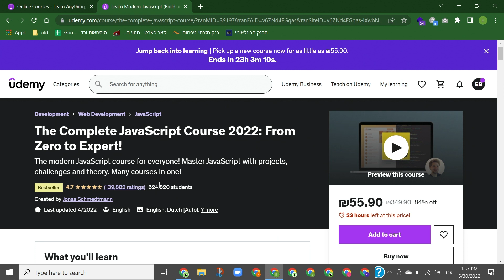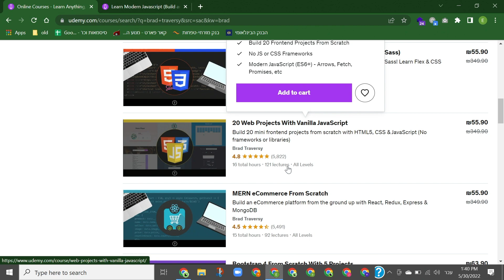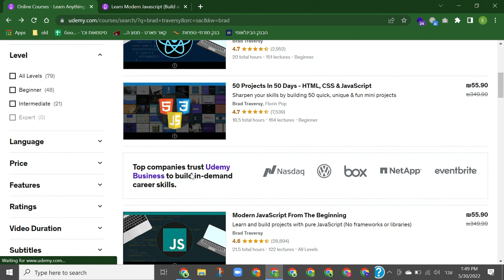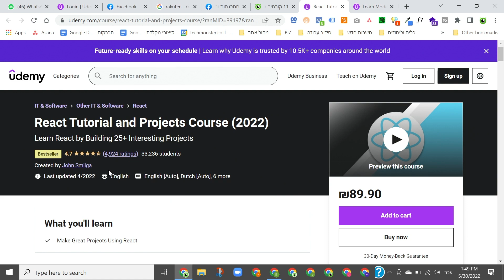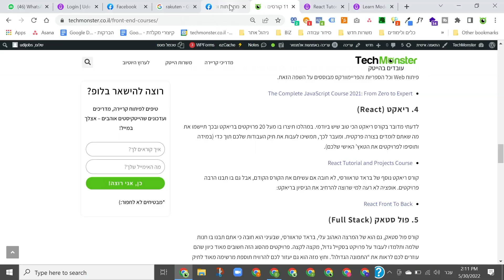איך ללמוד לתכנת לבד ולהתקבל למשרה הראשונה | אורי ברעם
🚀11 קורסי אונליין שהפכו אותי למתכנת | למדריך המלא של אורי לחצו

תקציר: בפרק הזה אירחנו את אורי ברעם, מפתח פרונט אנד שעשה הסבה להייטק בגיל מאוחר בעזרת למידה עצמאית ועבודה על פרויקטים.

במהלך המפגש אורי שיתף את השיטה שלו ללמוד לבד, לבנות פרוייקטים ולהתכונן לראיונות עבודה כדי להתקבל למשרה ראשונה.

על מה דיברנו בפרק:
- מה הוביל אותך לעולם הפיתוח
- איך צוברים ניסיון בתכנות לבד בבית, על ידי בניית פרויקטים שונים
- איך בוחרים קורסי אונליין שבאמת יקדמו אתכם לעבר המשרה הראשונה (ומאילו קורסים עדיף להימנע)
- איך לתכנן לו"ז למידה יעיל כאשר לומדים בבית
- על מה להקפיד בקורות חיים
- איך להציג את הפרויקטים למעסיקים וכיצד לשווק את עצמך בתור מתכנת חסר ניסיון
- איך לתחזק גיטהאב וכיצד להציג אותו באתר פורטפוליו שלכם
- איך להעזר בלינקדאין וברשתות חבריות אחרות כדי לעשות נטוורקינג ולמצוא משרות רלוונטיות

לעבוד בתכנות, תכנות, עבודה בפיתוח, עבודה בפיתוח תוכנה, הסבה להייטק, הסבה לתכנות, ללמוד תכנות, עובדים בהייטק, טק מונסטר, קריירה בהייטק, אורי ברעם,ORI BARAM ,פודקאסט, אנטרי לבל ,ENTRY LEVEL,עבודה בהייטק, תכנות למתחילים